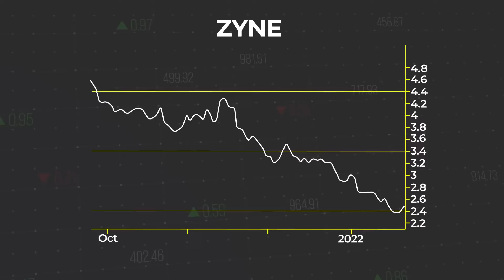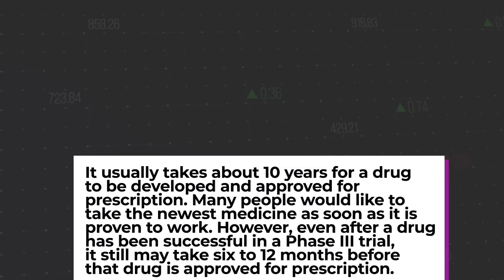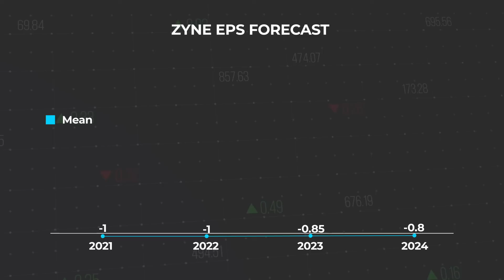Analysing Zynerba Stock ZYNE Fundamentals, Risks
Analysing Zynerba Pharmaceuticals stock ZYNE considering main risks